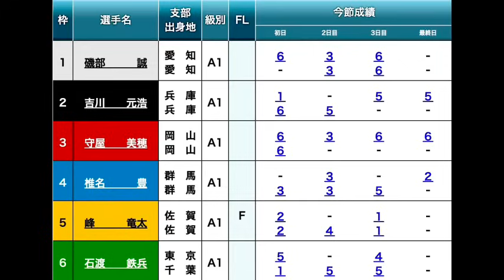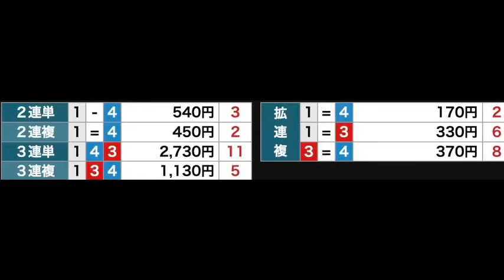【G1大村BBC】ここは人気対抗⑤峰竜太vsやや人気薄③守屋美穂